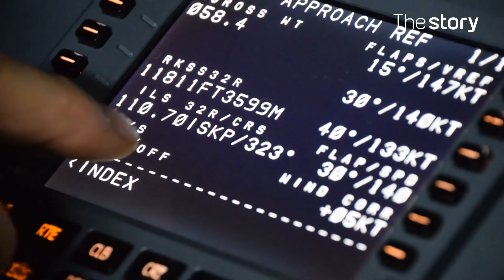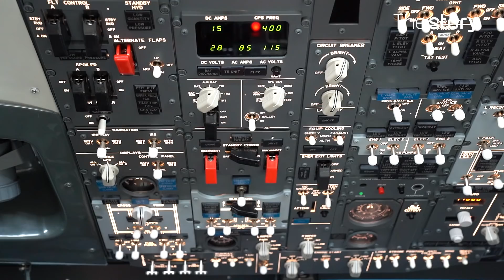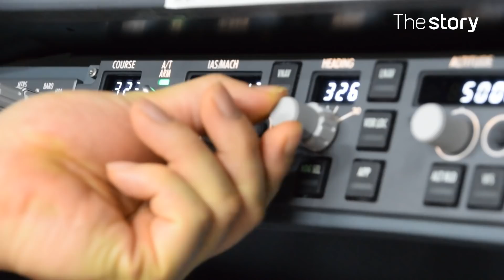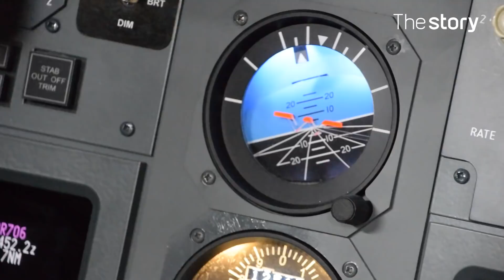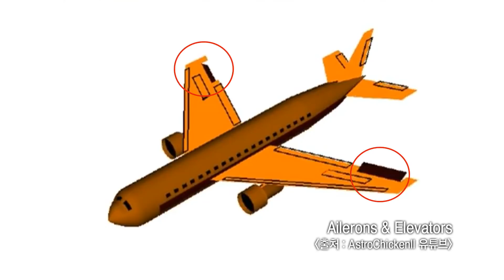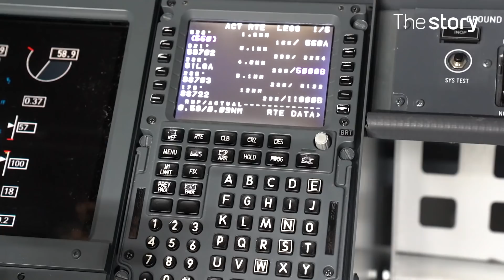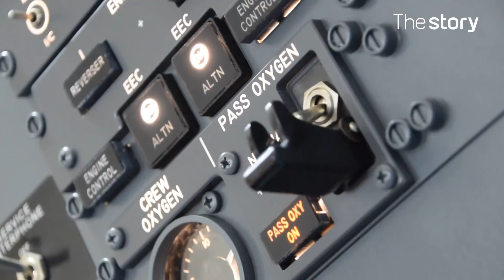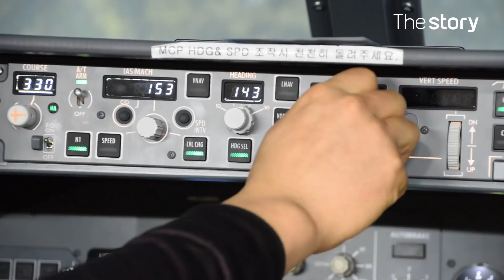[롱버전 영상] 보잉 737 NG 조종석에 탑승해 보았다! : 이석호 님의 비행시뮬레이터 (ENG/KOR sub)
*** [롱버전 영상] 은 기존의 영상보다 내용이 더 많이 들어간 버전이며, 콘텐츠를 더 길게 보고 싶은 분들을 위해 제작되었습니다 ***

항공기 콕핏을 그대로 재현한 비행 시뮬레이션!
FSC 이석호 대표의 보잉 737 NG 조종실을 낱낱이 파헤쳐 보았다!